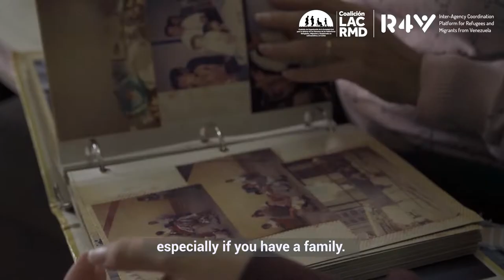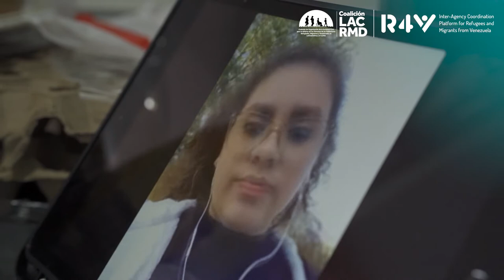Episode 2 - Childhood: Documentary Series PlatformR4V - LAC RMD Coalition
Civil society organizations play a strategic role providing humanitarian, protection and integration assistance to the almost 5 million refugees and migrants who left Venezuela by November 2021, and their host communities in Latin America and the Caribbean.

To show their tireless work, the PlatformR4V and the LAC-RMD Coalition developed a three-chapter miniseries focused on the actions of these organizations in the areas of gender, childhood and socioeconomic and cultural integration in three countries: Colombia, Peru and Panama.

"Venezuelans supporting Venezuelans," say the protagonists of these stories which are part of the largest external displacement in the recent history of the region.